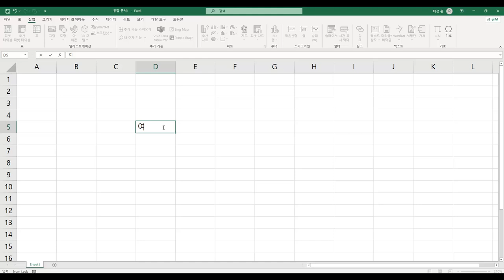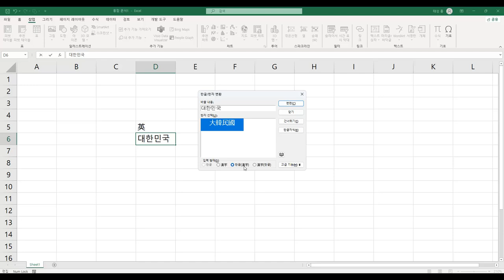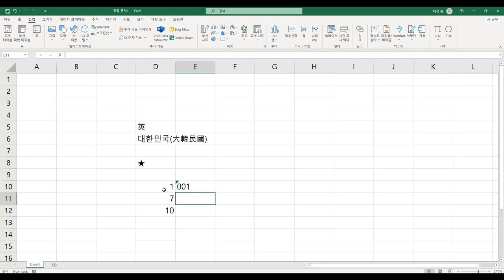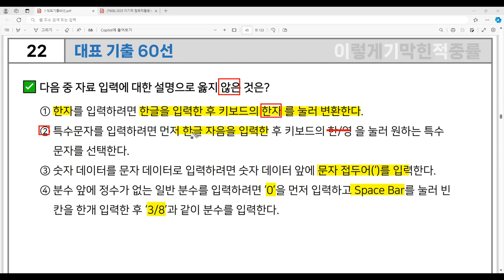[컴활1급 필기] 대표 기출 60선 22